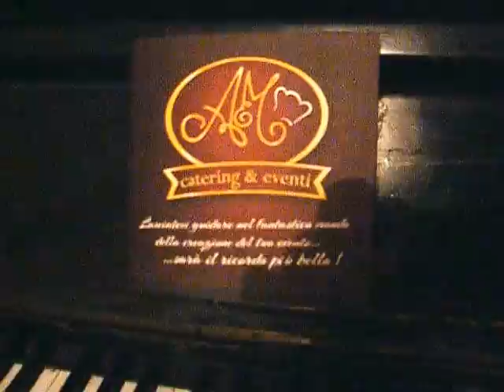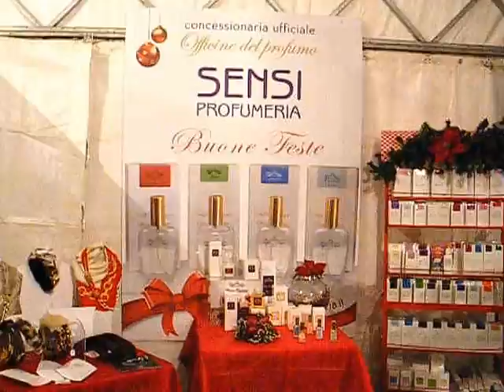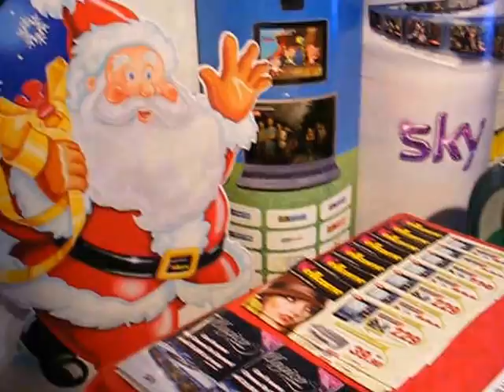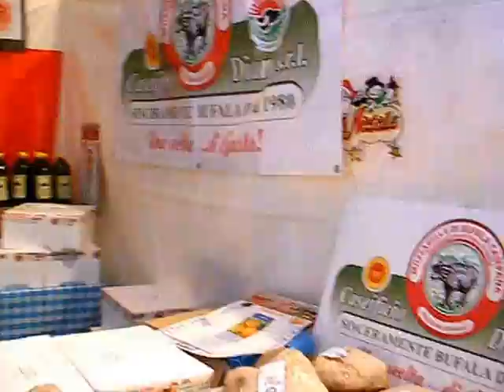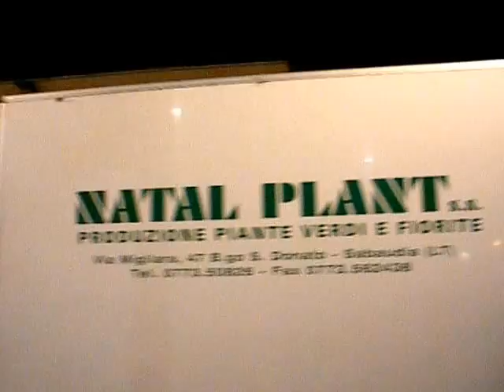ANCSABAUDIA147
Sabaudia - Piazza del Comune - 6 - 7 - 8 -dicembre 2013 Manifestazione Enogastronomica ed Oggettistica Natalizia  - Gustando il NATALE - . M.llo Cav. Enzo CESTRA